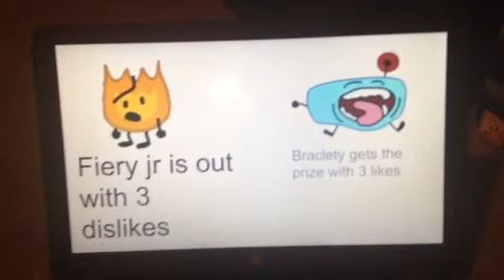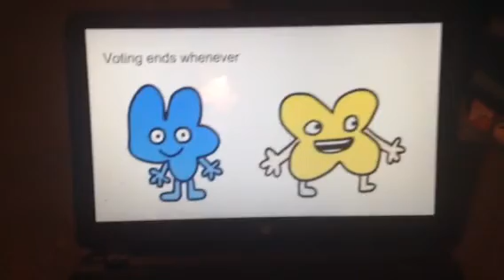BFB Voting episode 5